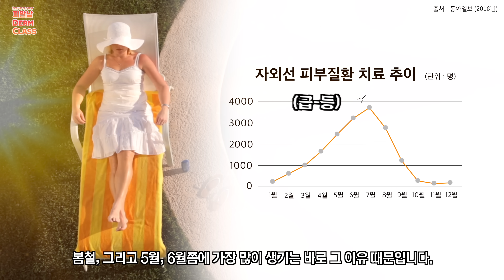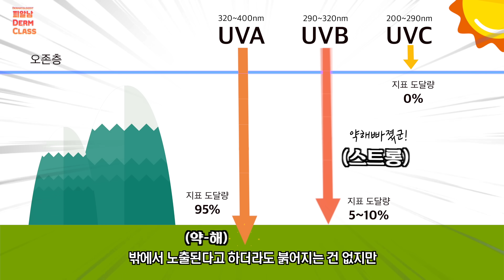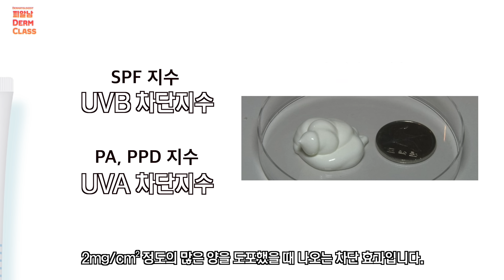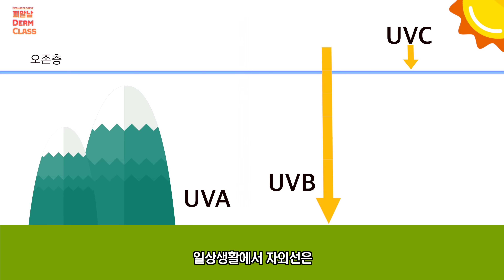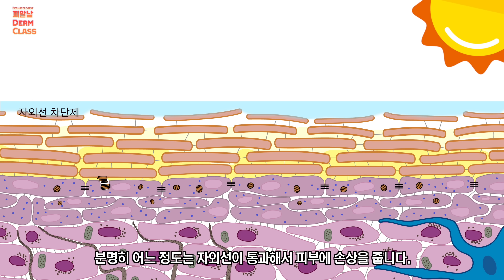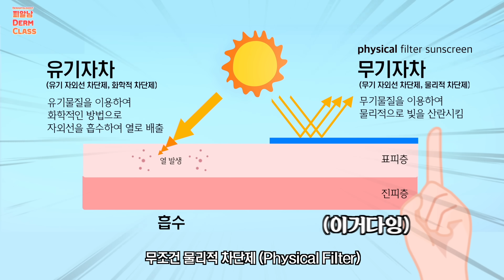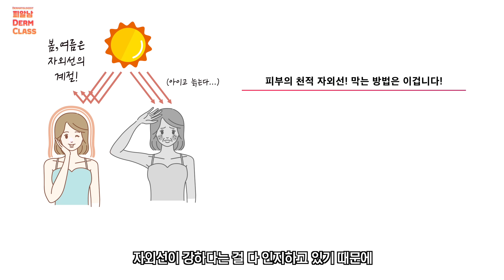선크림 ‘이렇게’ 발랐더니 오히려 피부노화 빨라지는 이유?!ㅣ자외선차단제의 역설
자외선은 피부에 산화 반응을 일으켜
피부 노화를 일으키는 주범입니다.

그래서 자외선 차단제를 열심히 바르고 있지만,
잘못된 방법으로 자외선 차단제를 사용하는 경우도 생각보다 많더라고요.

나는 그동안 어떻게 사용하고 있었는지
영상을 보고 체크해보는 것도 좋을 것 같아요.

자외선 차단제 선택 방법과 효과를 더 극대화하는 방법을 알려 드리니
영상 보시고 자외선 똑똑하게 피하세요!

00:00 선크림 바를필요 없다? 경기도 오산입니다
00:21 봄철 5,6월에 급등하는 자외선?
00:44 자외선 A와 자외선 B이 피부에 주는 영향 (UVA, UVB)
02:19 자외선으로부터 피부보호? 당연히 '자외선 차단제'
02:24 선크림은 두 번 연속해서 바를 것!
03:15 자외선 차단제의 역설 - 선크림 잘못 바르면 피부가 더 노화된다?
04:23 SPF지수, PA지수, Broad Spectrum (브로드 스펙트럼)
05:12 선크림과 항산화제의 콜라보 (산화반응 억제)
06:03 민감한 피부는 반드시 '무기자차' 선크림 (징크옥사이드, 티타늄다이옥사이드)
07:00 메이크업 제품에 선크림 성분이 포함되어 있다면?
07:48 선크림을 잘 지우고 싶다면? 클렌징 오일을 쓰자
08:45 총정리!